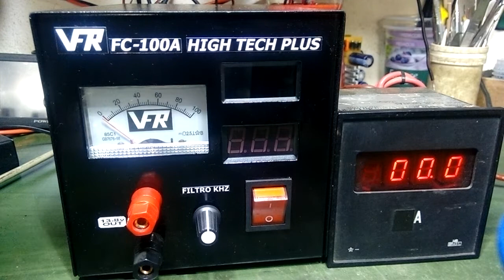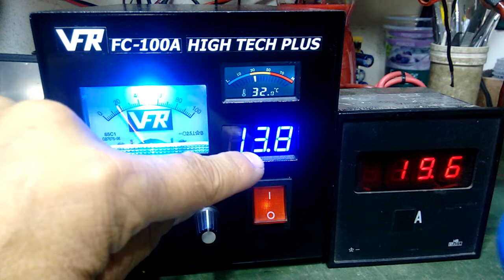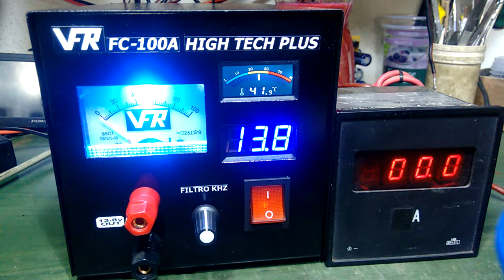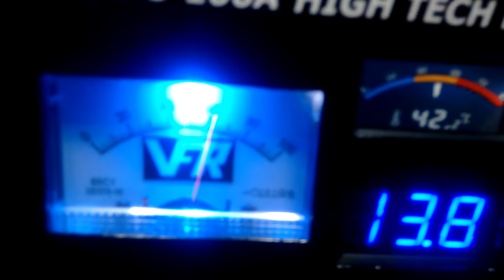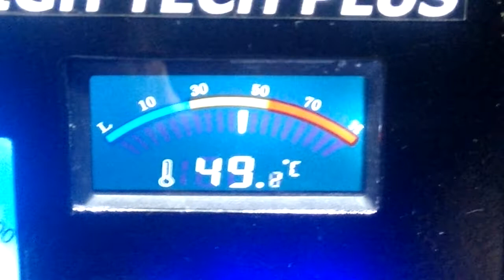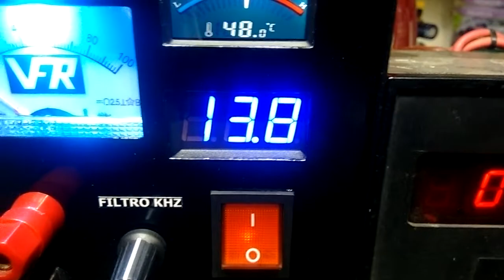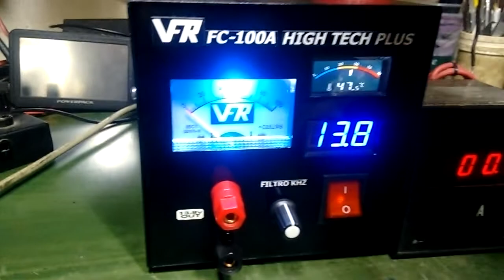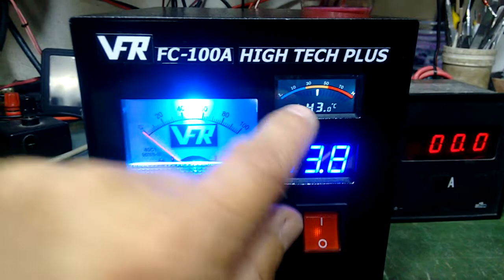Fonte chaveada VFR FC-100